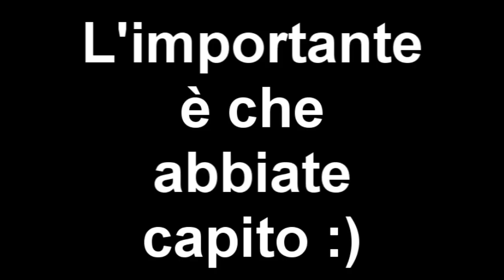ALLA RICERCA DEL FEGATO PERDUTO!!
COME FACCIO A NON SCLERARE?!

SONG OUTRO:  Yves V & Romeo Blanco - What (Original Mix)

- Registro i miei Gameplay su Pc tramite "Action!" o su Playstation4 tramite "HD PVR Rocket"

St3pNy